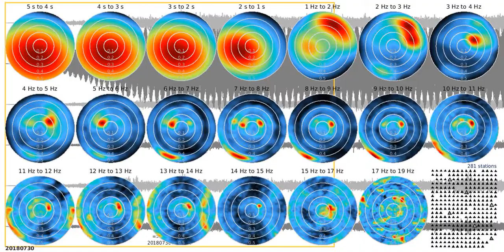fkm tw1080s ns 20180730